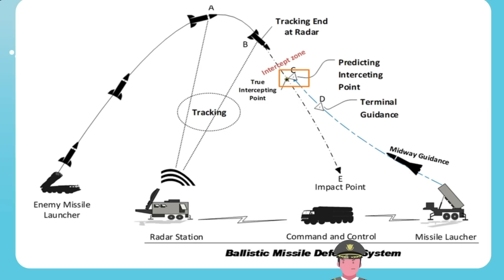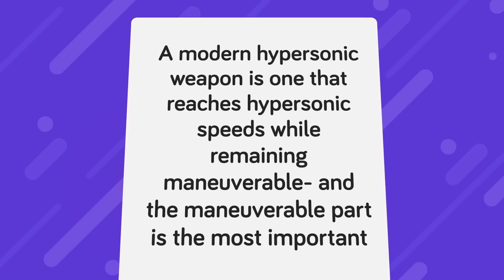How Ukraine Defended Against Russia's Hypersonic Threat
How is Ukraine taking down Russia's hypersonic missile threats with ease? Check out today's epic new video that reveals the real reason the Russian missile strikes have been entirely useless and how Ukraine is managing to stay one step ahead in the pushback against Russian forces.